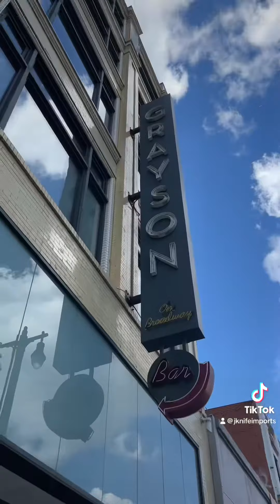FAMILY MEAL FRIDAY: Fabby's Sandwicherie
FAMILY MEAL FRIDAY: Fabby's Sandwicherie in Downtown Los Angeles sits just outside of Grand Central Market on Broadway. Do not miss these elevated TORTAS in this evolving space that sits in front of Chatterbox@Fabby's Sandwicherie speakeasy. We will definitely be going back for seconds!